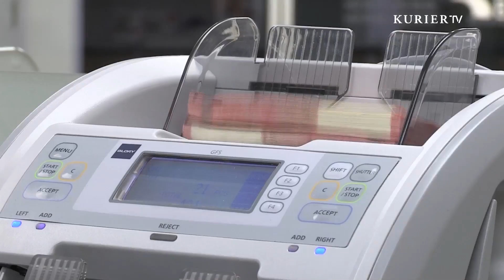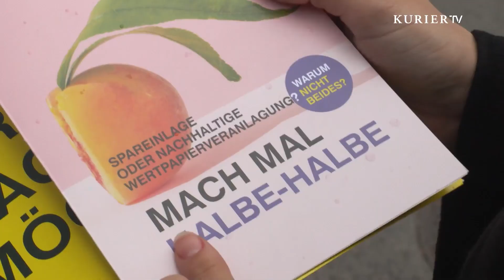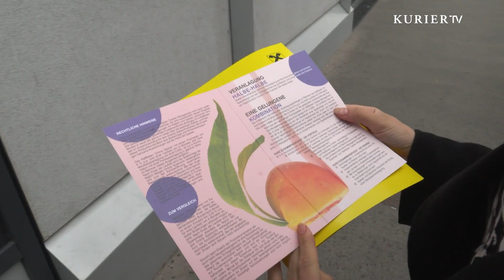Wie attraktiv ist das Sparen noch?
In den nächsten Tagen werden wieder unzählige Sparschweine geschlachtet. Alle noch so kleinen Münzen werden zusammengekratzt. Welche Bedeutung haben diese Tage, abseits der Geschenke?